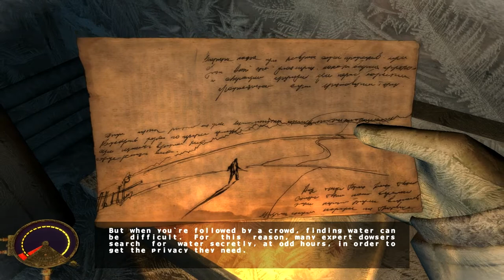Cryostasis HD Playthrough - Dive Team Bill [Part 3]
That guy's an asshole